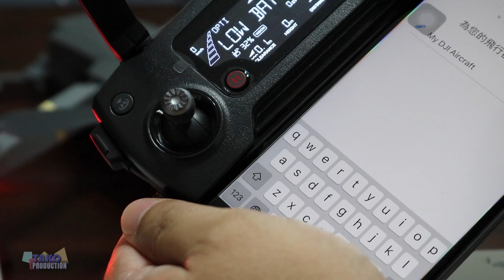香港航拍DJI MavicPro 介紹世界最細專業航拍機Introduction (Eng Subtitle)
DJI MavicPro 香港友#2 Intro 介紹世界最細專業航拍機
分享航拍機基本知識和優點，詳盡資料可參DJI網頁影片
0:06 清除所有告事貼紙 remove stickers
0:19 揭開鏡頭保護蓋的保護貼 move out lens protector's cover
0:31 安裝槳 propeller installing
1:44 揭開鏡頭保護蓋及用途 open lens protector and its usage
2:22 鏡頭停用安定座 lens holder
3:00 展開航拍機四腳 extend drone's legs
3:21 起飛時槳翼展開與否 how to switch on
3:42 電池安裝 battery installing
3:59 機身右邊設有MicroSD card 及 遙控方式選擇 RHS-switch Wifi or Controller
4:21 機身左邊設有USB埠供升級及設定用途 LHS-USB update purpose
4:32 遙控介紹及安裝顯示 Controller and monitor installing
5:35 啟動程序 Switch on procedure
6:18 摺疊示範 Folding drone
6:44 展示說明書及充電器 User Guide and Charger

其他影片
DJI MavicPro 香港友#1 Unboxing Quicklook 世界最細專業航拍機
DJI MavicPro 香港友#3 Battery Charging 介紹世界最細專業航拍機
DJI MavicPro 香港友#4 Flight Test 介紹世界最細專業航拍機
DJI MavicPro 香港友#5 黑夜試飛在坪洲 介紹世界最細專業航拍機
DJI MavicPro 香港友#6機身貼紙Decal Skin 介紹世界最細專業航拍機
DJI MavicPro 香港友#7 介紹 Yx Charger 一次搞定 介紹世界最細專業航拍機
DJI MavicPro 香港友#9 練習航拍在康城及釣魚_世界最細專業航拍機
DJI MavicPro 香港友#10 練習航拍在赤柱_世界最細專業航拍機